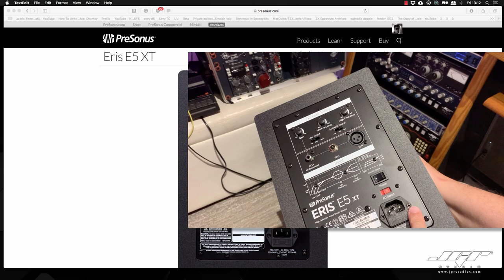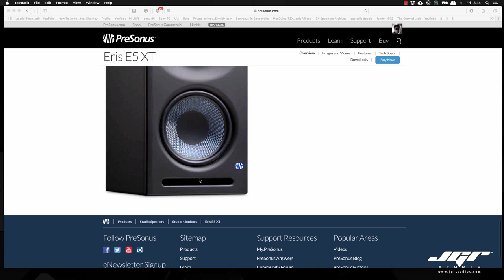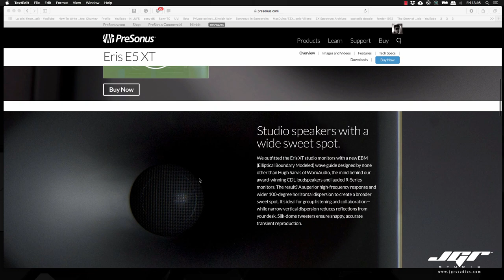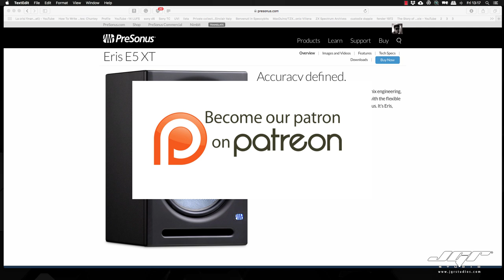Presonus Eris 5 XT Studio Monitor Recensione Ita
Eccoci alle prese con le nuove Eris 5 XT Studio Monitors naturale update delle Erist 4.5 viste lo scorso anno. Un ottimo sistema di Monitor entry level per iniziare subito a registrare e produrre in casa.